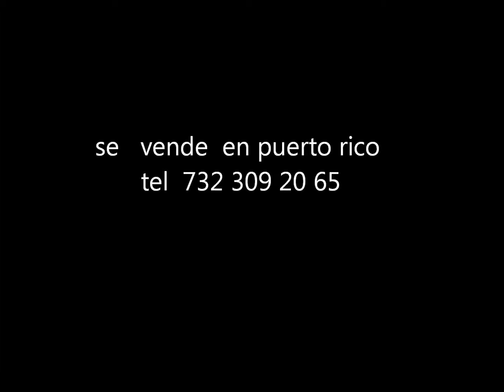puerto rico .te la vendo precio de locura ocupo el dinero ya.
casa  para disfrutar